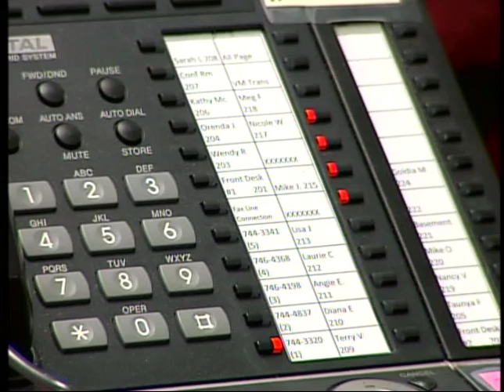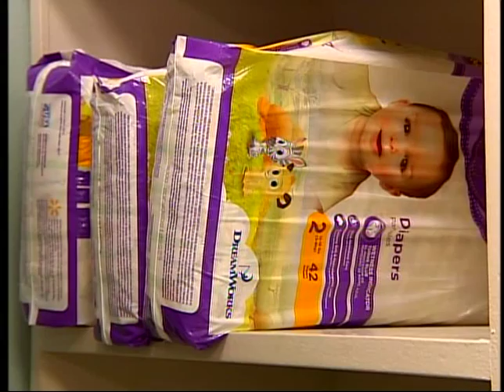Catholic Charities Bishop's Appeal Mahoning County